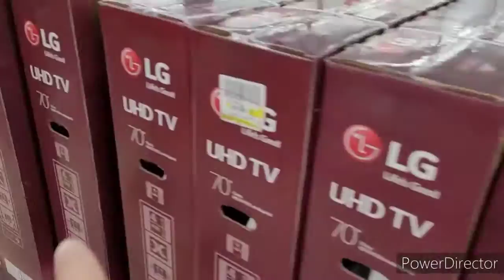Another Target Run